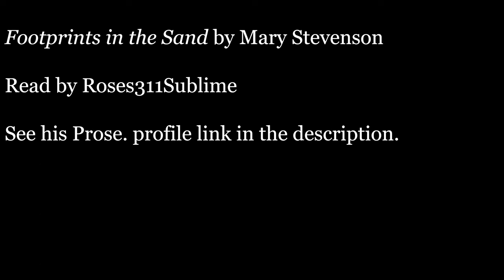Philosophy and Love for our Dead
A video submission from one of our writers kicked off this video, where we turn a few corners with the expansion of art, life, and love for our dead, as well as the recital from our writer.